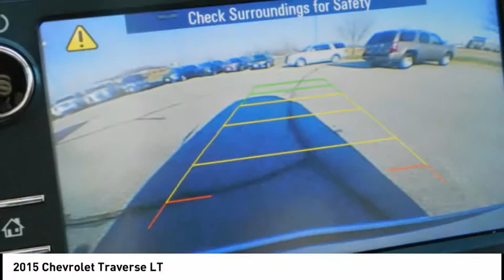2015 Chevrolet Traverse LT UsedNew or Used I82222A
Our full-service Ford and Lincoln dealer has been offering Waukee and Des Moines IA residents great deals on new and pre-owned vehicles for over 35 years. Stop by today for a terrific experience!

2015 Chevrolet Traverse LT 1LTReviews:  * If you want a big, 3-row midsize SUV that starts under $32,000, holds up to eight passengers, and has a standard V6 and that returns decent fuel economy, the 2015 Chevy Traverse remains a tempting family hauler. Source: KBB.com  * Compliant ride quality; generous cargo capacity, even behind the third row; seating for up to eight passengers; top crash test scores. Source: Edmunds  * Offering the roominess of a traditional SUV but with car-like handling and better fuel economy, there's a lot to like about the 2015 Chevrolet Traverse. The Traverse can seat up to eight, drinks less gasoline than a traditional SUV, and starts at an appetizing price. For 2015 the Traverse adds available RemoteLink Key Fob Services, a component of the OnStar RemoteLink app that gives you access to features such as remote start as well as locking and unlocking, even when miles away from your vehicle. Plus, forward-collision alert and lane-departure warning are added to its roster of safety features. The Traverse also features the MyLink infotainment system and the industry's first front-center airbag. The Traverse comes with a 3.6-Liter V6 Engine with 281 to 288 Horsepower depending on the trim you get. In terms of fuel economy, front-wheel drive and all-wheel drive get almost the same gas mileage. However, FWD is the best performer getting an EPA estimated 17 MPG City and 24 MPG Highway. Its smooth and strong V6 easily shuffles this vehicle up to speed, whether in front- or all-wheel-drive form. At 205 inches in length, the Traverse is larger than its direct competitors but doesn't feel bloated on the road. The 2015 Chevy Traverse offers a comfortable and commanding ride in which the suspension tames bumps and the tall ride height affords good frontal views. The Traverse has three rows of seats that can be configured for seven or eight passengers. Plus, adults can fit into the third row. Copious cargo space swallows shopping bags, luggage and lumbe